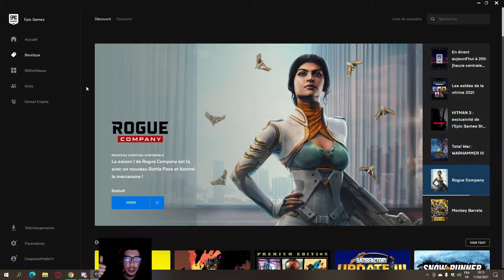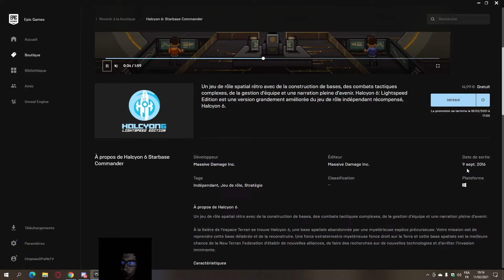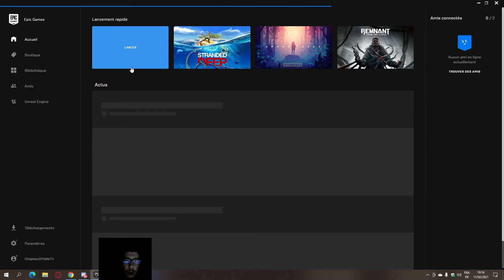Quoi De Neuf Sur Epic ?? Episode 41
Salut tout le monde , aujourd'hui nouvelle vidéo sur la sortie des jeux gratuit de l'epic game store .

Prenez soin de vous et a bientôt pour de nouvelle vidéo .